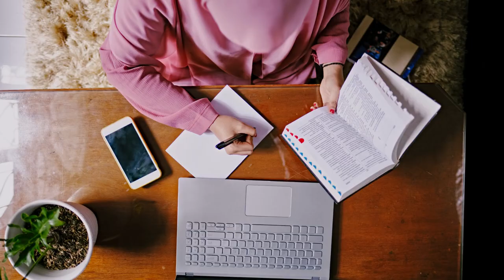Boleh GUGUR Nafkah bagi isteri bekerja? - Ustazah Dr Sakinah Saptu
Biar betul? Suami bebas dari beri nafkah jika isteri keluar bekerja? Apa sumber? Ayuh dengarkan. Jangan sampai salah faham. Dan juga bererti gugur dari tanggung jawab sebagai suami...